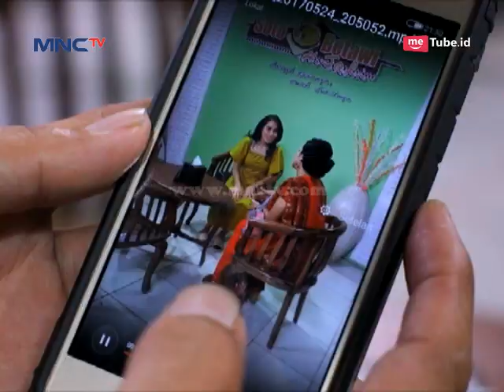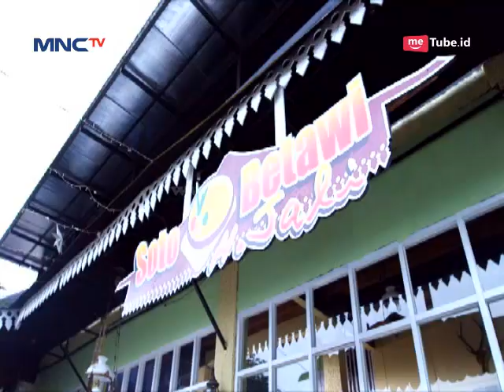Ayu Girang Banget Kedatangan Calon Mertuanya - Sambalado Episode 18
Ayu Girang Banget Kedatangan Calon Mertuanya - Sambalado Episode 30